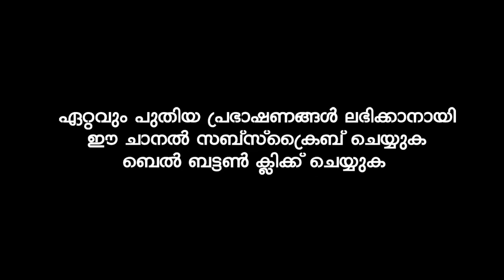ഒരു നാട്ടിൽ വലിയ വിപത്തുകൾ വന്നാൽ | ISLAMIC SPEECH IN MALAYALAM | KUMMANAM NIZAMUDHEEN AZHARI